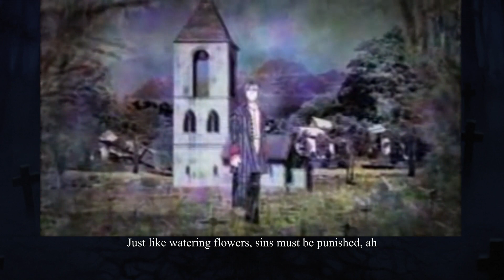Sound Horizon's 『イドへ至る森へ至るイド』 CM 光と闇の童話 2010 Digital PV Official Website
On May 23rd, 2010 this commercial was posted to Sound Horizon's Official Website to promote Sound Horizon's Prologue Maxi "イドへ至る森へ至るイド (Ido e Itaru Mori e Itaru Ido)", to be released June 16th, 2010. The commercial contains a preview of the PV for the song 光と闇の童話 (Hikari to Yami no Märchen, The Märchen of Light and Darkness).